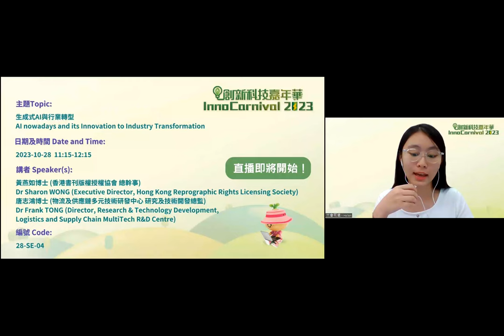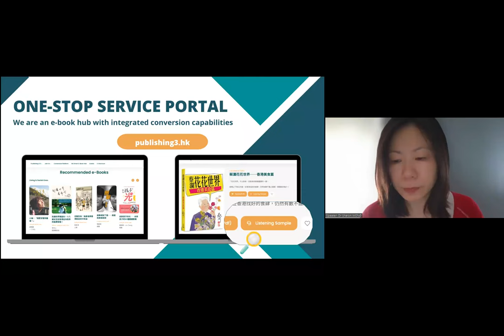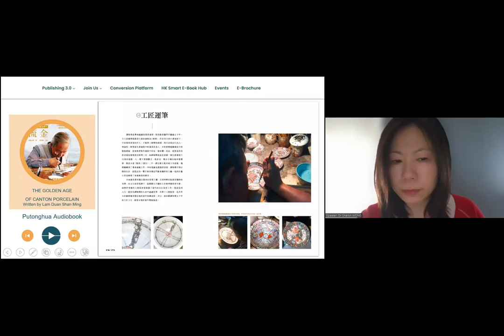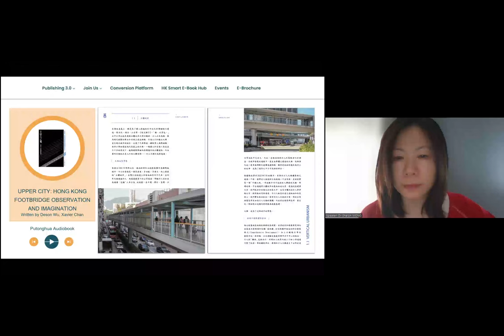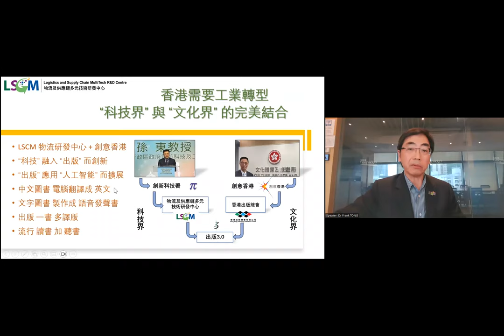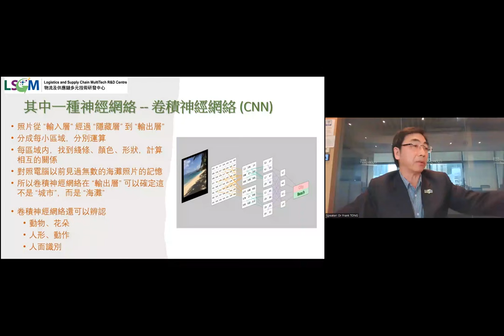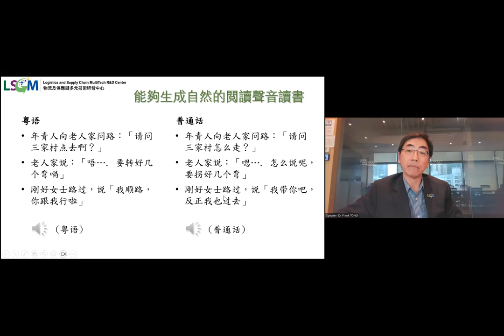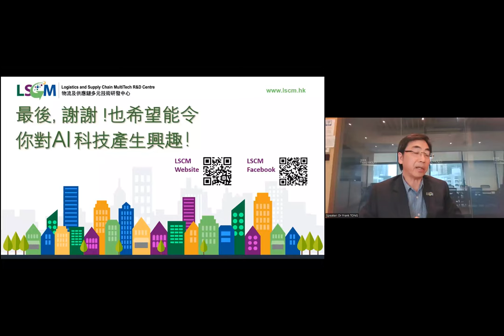2023/10/28 生成式AI與行業轉型 AI nowadays and its Innovation to Industry Transformation